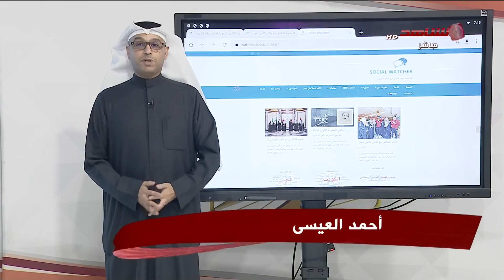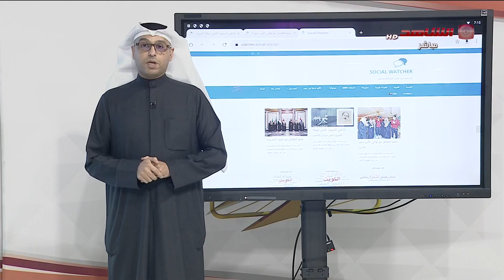ديوان فقرة ليبراليات المحامي اسامة السند 22 12 2021